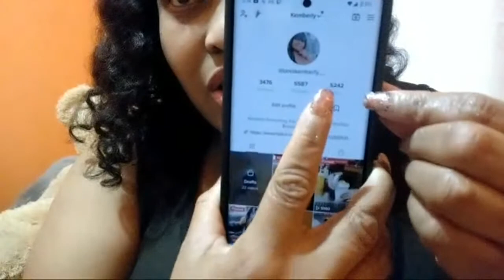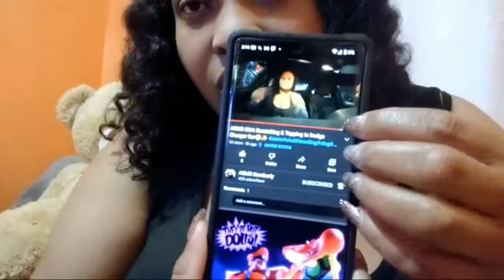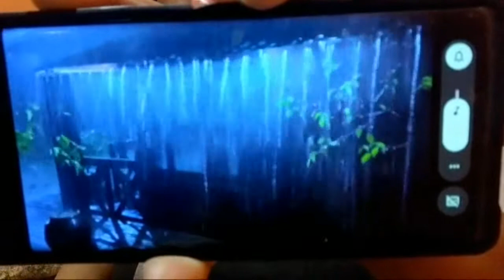ASMR Satisfying Phone Tapping💅Trigger Sounds😌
ASMR Satisfying Phone Tapping & Tapping💅Trigger Sounds😌  Welcome To Our Safe Space!🧘‍♀️This video is for your relaxation and tingly enjoyment. I hope you enjoy It as much as I enjoy making them!

WHAT IS ASMR? Autonomous Sensory Meridian response (ASMR) Is a calming, pleasurable feeling often accompanied by a tingling sensation that typically begins on the scalp and moves down the back of the neck and upper spine in response to stimulation. Most common ones includes whispers, white noise, lip-smacking,Sush as brushing, Chewing, Tapping, Scratching and Crinkling.

💰HOW TO MAKE MONEY⬇️

✅ Hey! I deliver with Uber and think you should try it too. Sign up with my referral link today and you could qualify for a new promotion where you are guaranteed to make at least $1,500 in total payout for your first 200 trips
✅ Hey, I’m earning with Uber and it’s a good time to return back.

✔️Sign Up For Doordash:
Become a DoorDash driver! Earn up to $25/hour and get a $600 bonus after 285 deliveries in 60 days for signing up

Open Free Online Bank Accounts
🏦BANK Account💰REFERRALS LINKS:⬇️

💰VARO BANK:🏦💰
Get a Varo Bank Account like me! You can get your paycheck 2 days early** and Varo Advance can float you up to $100^ 🙌💰 (restrictions apply)

💰CHIME BANK:🏦💰
We'll both get $75 when you join Chime and set up direct deposit!

💰Lili Bank:🏦💰
You'd love Lili - a new bank account designed for freelancers! If you use this code when you create your account, you'll receive a $50 sign up bonus when you start using your card!
Hey!

💰Oxygen Bank🏦💰
We’ll both get $25 when you open an Oxygen account, deposit at least $200 and make at least 5 purchases within 60 days! Stay Extraordinary with award winning banking from Oxygen!

⏰ Limited Time- Get FREE Stocks On Webull
(Deposit $100 and get two stocks valued up to 1,600): Don't miss your chance of claiming free stocks! Sign up, open an account and make your first deposit and get 2 free stocks!

AnchorUSD App/ Website
I'm earning 8% interest on AnchorUSD.

Gemini App:
Have you seen the Gemini app? Try it using my code and we'll each get $10 USD of Bitcoin.